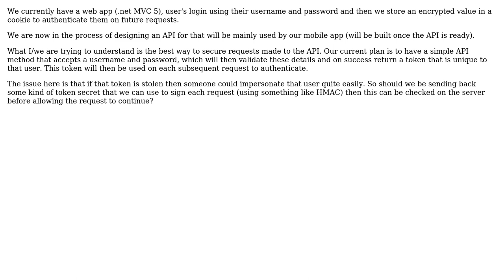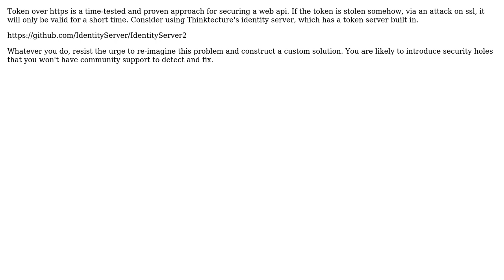Software Engineering: Securing a Web Api for individual Users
With thanks & praise to God, and with thanks to the many people who have made this project possible! | Content (except music & images) licensed under CC BY-SA | Music | Images & others | With thanks to user Gaz user Chris McCall and the Stack Exchange Network Trademarks are property of their respective owners. You are responsible for your own actions.